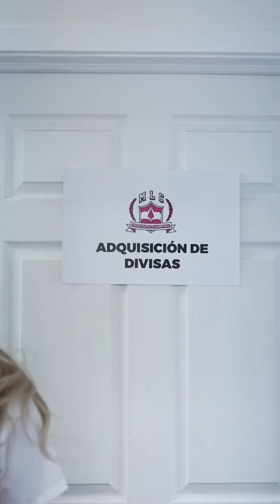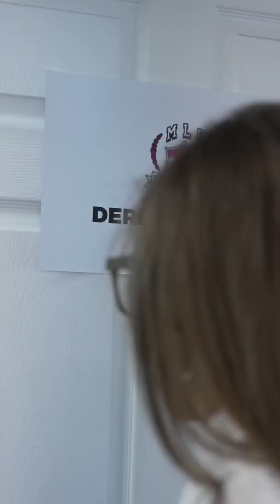La Bendecida MLC | Nueva temporada | Capítulo 1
Voooooooolviiimooooss y esta vez con la universidad que necesitas todas mis niñas emprendedoras. Sube tu nivel hoy mismo unete a Bendecida MLC